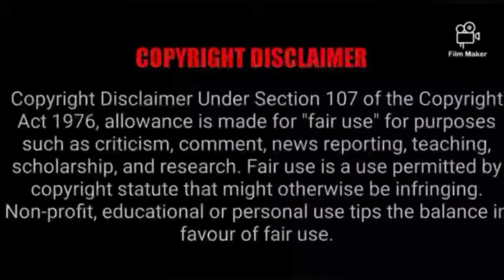(Death before dishonor) Icebeezy Montana